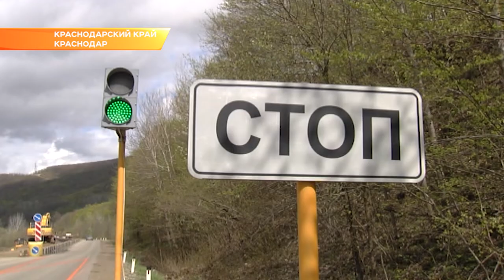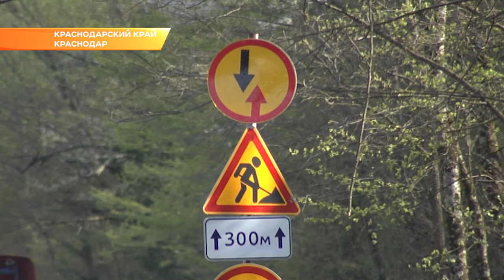Курортный перерыв: на Кубани летом запретят ремонт дорог на федеральных трассах. Новости Эфкате Сочи